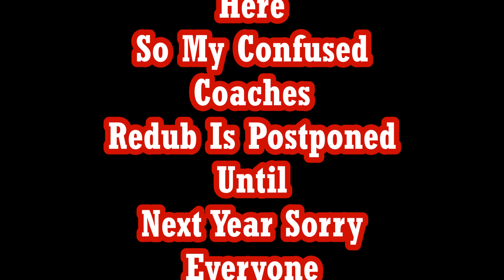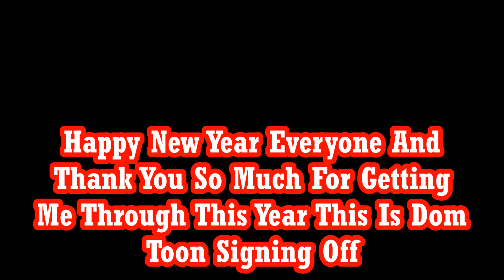New Years Announcment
My New Years Message And Thank You All For Helping Me Get Through 2018 Look Out For New Videos And Redubs In 2019 Plus A Very Special Redub Coming Soon And I Can't Wait To Share With You All.